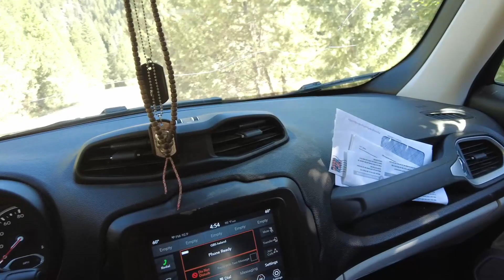Our Everyday Life and Cats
We start off by going to the rodeo and local fair.  A few day trips into the mountains follow.  Some Korean BBQ in the backyard.  Our cats trying the Thai rice cat diet and Ratcha getting her 18 pound Siamese/Burmese cat from the animal sanctuary, which my son Matthew manages.  Basically just a bunch of clips thrown into one big pot.